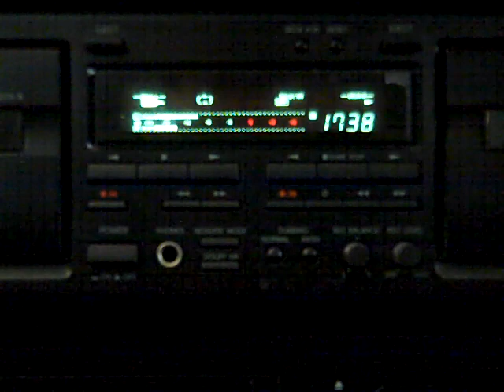From the 1992 Dawn Slike cassette: Take Lord, Receive